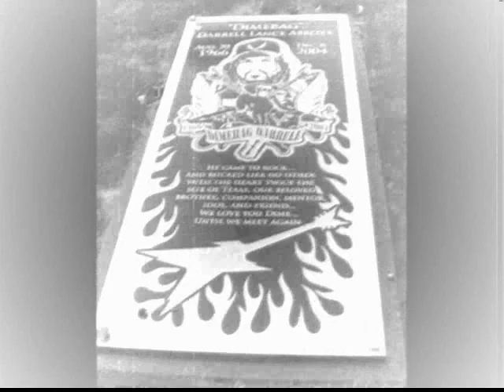Graveyard Bound by Joey Allcorn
This is a video I did for the Song Graveyard Bound by Joey Allcorn and Lonesome Wyatt. The Song is off Joey's album 50 Years too Late.